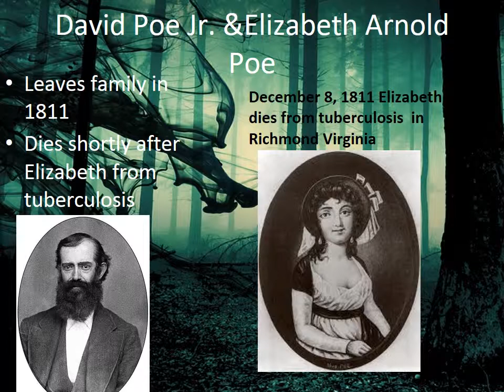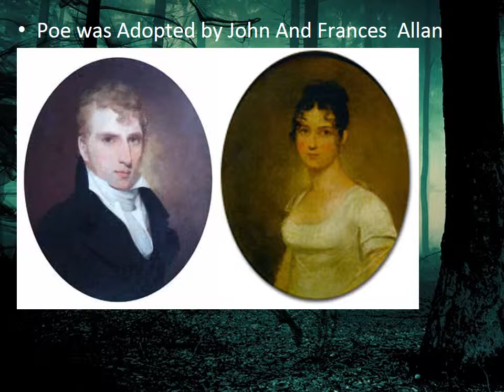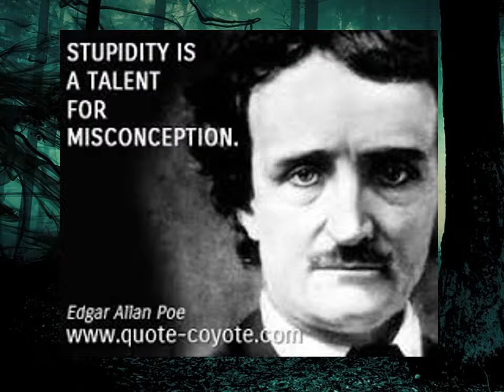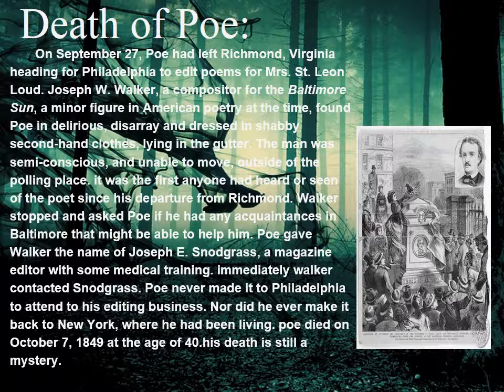Edger Allen Poe kat